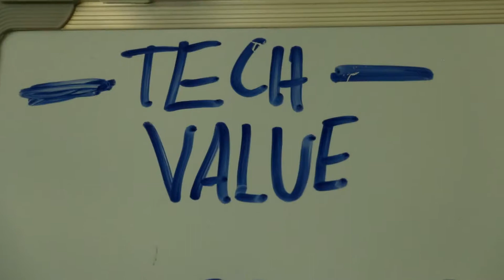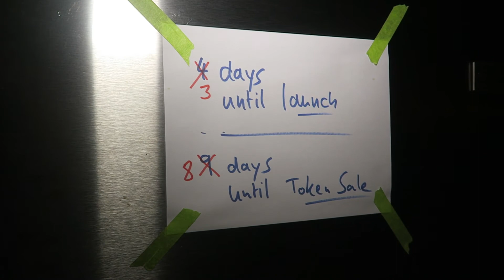Geek Surf Break Then BACK TO WORK - Vlog 6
We grabbed the design team and let them get taste of the beach, then back to work creating a blockchain